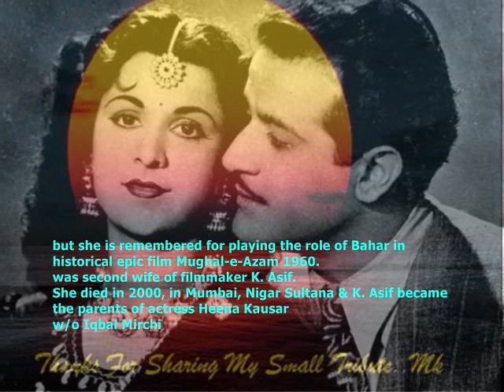dikha do jalwa hame ek bar thoda sa..Lata_Q J_Shyam Sundar..a tribute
Song : basa lo apni nigaho me pyar thoda sa..
Film : Bazar,1949,
Singer : Lata Mangeshkar,
Lyricist : Qamar Jalalabadi,
Music Director : Shyam Sundar,
Cast: Shyam,Nigar Sultana,Gope,Amir Bano,Misra,Cuckoo,Badri Prasad,Mangla,Lala Yaqoob,Amir Banu,
Director : K Amarnath,
Production Co: Madhukar Pictures,
Lyrics : -
basa lo apni nigaho me pyar thoda sa
dikha do jalwa hame ek bar
hame ek bar thoda sa

kaha jo maine ki humse
milenge kab sarkar
milenge kab sarkar
to haske bole
to haske bole abhi intzar
abhi intzar thoda sa
dikha do jalwa hame ek bar thoda sa

khushi se bhar diya
daman rakib ka tumne
huzur mere liye
huzur mere liye
huzur mere liye bhi karar thoda sa

marize ishq hame to bana diya tune
chade tujhe bhi
chade tujhe bhi kisi din bukhar
kisi din bukhar thoda sa
Did You Know?
Connections
Remade as Naya Andaz (1956)
Storyline :-
An impecunious poet, Parwana, runs away from home in company with his pal Jagu to join a theatrical company. On the way they come across a gypsy camp and Jagu succeeds in picking up Koel, a gypsy dancer, as his sweetheart. Parwana and Jagu soon cross swords with Khanna of Khanna Theatres whose main attraction is Bijli, a beautiful and temperamental dancer. Bijli is attracted by Parwana's poetry and physique and we soon see Parwana. Jagu and Koel working in Khanna Theatres. Parwana and Bijli begin to love each other and Khanna doesn't like the look of things being himself in love with Bijli. Things soon reach a show-down stage and Bijli walks out of Khanna Theatres arm-in-arm with Parwana and his stooges. The new team tries to start its own theatre business but the love-stricken Khanna becomes vindictive and with his influence and money hounds them out from place to place till Parwana and Bijli are ruined and heartbroken. In a desperate attempt to save Paiwana's poetic soul, Bijli, ... Written by Cinephile
NigarSultana :-
NigarSultana was born on June 21, 1932 in Hyderabad, India. She was the youngest daughter of a family of five. She has two brothers and two sisters. She spent her childhood in Hyderabad where her father held the rank of a Major in the Nizam’s State Army.
She went to school for a while and later studied at home. She took part in a school drama on one occasion and ever after was keen on acting.
The first film Nigar ever saw was Hum Tum Aur Woh (1938). She was so utterly thrilled by it that when Jagdish Sethi, a friend of her father’s, offered her the lead in a film he was making with Mohan Bhavnani, she took it on the spot.
She entered the films with the 1946 film Rangbhoomi. Raj Kapoor's Aag (1948) was her first big break to Bollywood. She played the character role of 'Nirmala' which was equally appreciated by critics and audience. After that she played character roles in a number of films.

Her first big picture was Shikayat (1948), made in Poona; then came Bela (1947), a Ranjit production, and after that many more in which she played leading roles. She played the role of the court dancer 'Bahar' who is jealous of the love of Madhubala and Dilip Kumar in the magnum opus Mughal-e-Azam. The song 'Teri Mehfil Mein' sung by Lata Mangeshkar and Shamshad Begum was picturised on her. Her other films included Dara (1953) and Khyber.
Patanga (1949), Dil ki Basti (1949), Sheesh Mahal (1950), Khel (1950), Daman (1951), Anand Bhavan (1953), Mirza Ghalib (1954), Tankhah (1956), Durgesh Nandini (1956), and Yahudi (1958) are among her noted movies. She was most active during the 1950's and appeared in only lesser number of movies later. Jumbish: A Movement - The Movie in 1986 was her last bollywood film.

Nigar Sultana married two times. Her first marriage was with producer/director S.M. Yousuf, who migrated to Pakistan in the late 1950s. No children were born of this marriage. In the early 1950s, she was linked with Pakistani actor Darpan Kumar, who was also a Hyderabadi like her. On 13 June 1954, Nigar Sultana held a press conference specifically to deny reports that she got married to the Pakistani actor.
Later, Nigar Sultana married K. Asif, producer-director of Mughal-e-Azam (1960). She became his second wife; it remains legal in India for a Muslim man to have four wives concurrently. Nigar Sultana had a frosty relationship with her senior co-wife, Akhtar Asif, who incidentally was a sister of superstar Dilip Kumar, the hero of Mughal-e-Azam.
Nigar Sultana and K. Asif became the parents of one daughter, the small-time actress Heena Kausar.Heena Kausar, who appeared in bit roles in a large number of forgettable films, finally attained fame by marrying the dreaded underworld don Iqbal Mirchi.